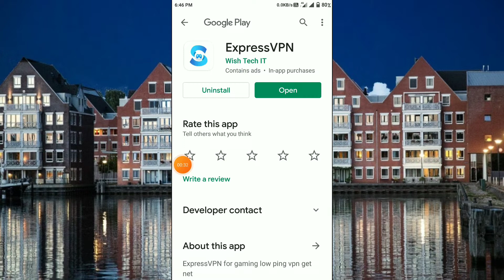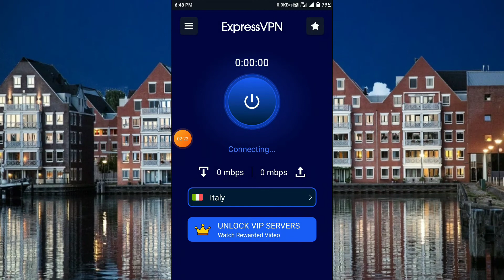Express Vpn App Kaise Use Kare ।। how to use express vpn app ।। Express Vpn App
About Video:-
hallo dosto aaj ki video me ham baat karege express cpn app ke bare me aap is app ko kaise use kar sakte hai or ye app kya hai.